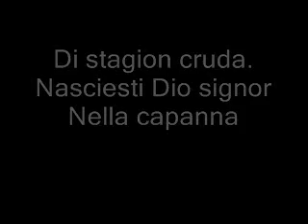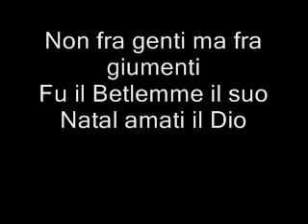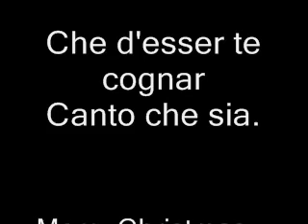Fra l'orrido Rigor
Merry Christmas
From Julie & Nick